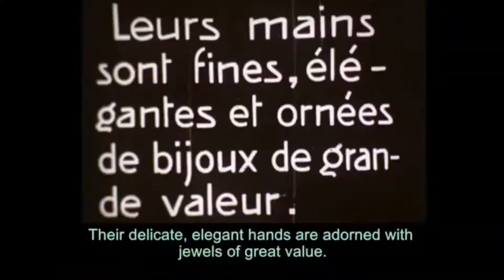របាំព្រះរាជទ្រព្យរជ្ជកាលព្រះបាទសុីសុវត្ថិ 1910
បទ(ចិនឈរមុខទូក)​ ច្រៀងដោយ អ្នក ណយ 1930